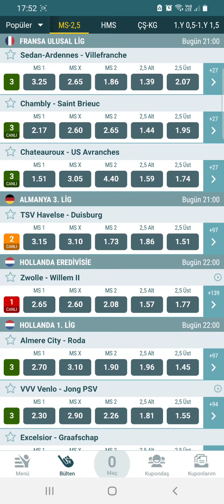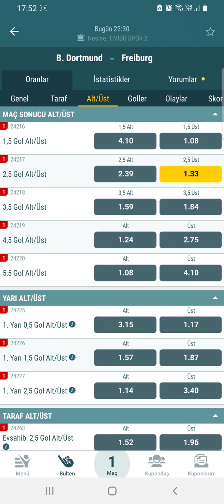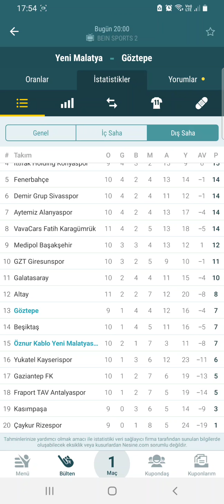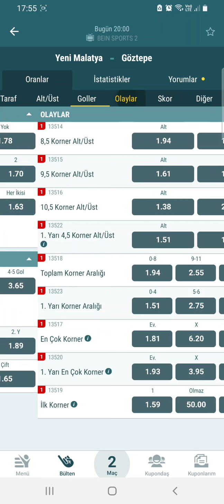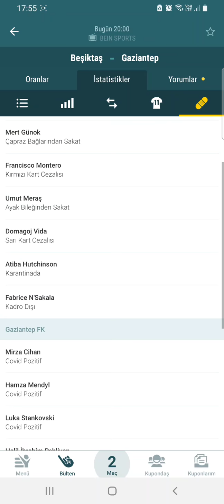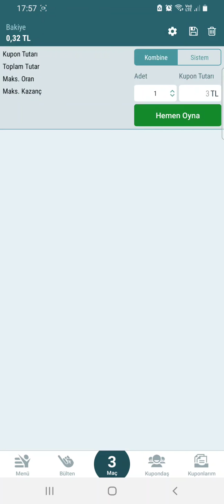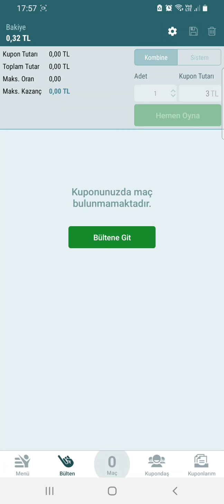14 OCAK İDDAA TAHMİNLERİ 👈💰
Video Etiketleri ;

iddaa tahmin
iddaa analiz
iddaa 2020
iddaa yorumları
iddaa canlı bahis
iddaa iddaa